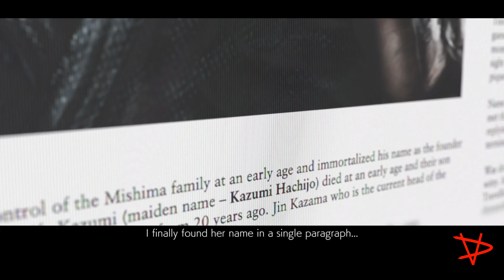Tekken 7 Gameplay (PS5) The Mishima Saga Chapter 05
Tekken 7 Walkthrough Gameplay, The Mishima Saga Chapter 05. Playing the main story mission full game as single player until the ends. Walkthrough Gameplay will include all cut scene, OST soundtracks & more.

Tekken 7 is a fighting game developed and published by Bandai Namco Entertainment. It is the seventh main and ninth overall installment in the Tekken series, and is the first in that series to be released for PC. Tekken 7 was released to arcades in March 2015. An updated arcade version, Tekken 7: Fated Retribution, was released in July 2016, and features expanded content including new stages, costumes, items and characters. The home versions released for PlayStation 4, Windows, and Xbox One in June 2017 were based on Fated Retribution.

Set shortly after the events of Tekken 6, the plot focuses on the events leading up to the final battle between martial artist Heihachi Mishima and his son, Kazuya. Tekken 7 introduces several new elements to the fighting system, such as Rage Arts and the Power Crush mechanic, making the game more beginner friendly than previous iterations in the series. Tekken 7 was a critical and commercial success, selling over 10 million copies as of December 2022.